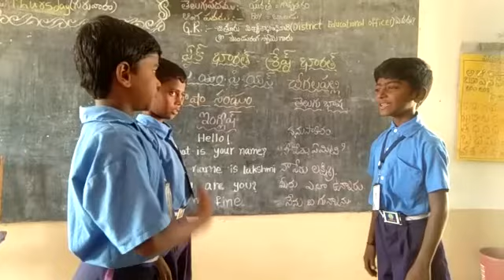Mpps Cheegalapalli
Telugu